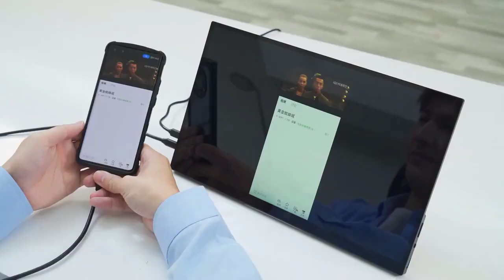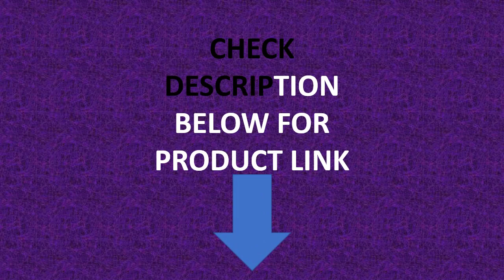13.3 Inch 4K OLED Touch Screen Portable Monitor 3840*2160 With Type-C HDMI-Compatible Gaming Monitor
13.3 Inch 4K OLED Touch Screen Portable Monitor 3840*2160 With Type-C HDMI-Compatible for Mobile Phone PC Laptop Gaming Monitor

【Specifications】
- Brand: VCHANCE
- Item: 15.6/13.3 inch 4K AMOLED UHD Portable Monitor
- Model: SU15TO/SU15O/SU13TO/SU13O
- Applications: Laptop/PC Computer/Switch/Xbox/PS4/PS5/Phone/TV Box/Drones……
- Publishing: 2023

- Refresh Rate: 60hz
- Screen Size: 15.6/13.3 inch
- Resolution: 3840*2160p
- Viewing Angle: 178°
- Screen Type: AMOLED

- Color Gamut: 100% DCI-P3
- Contrast Ratio: 100000:1
- Brightness: 550cd/㎡

- Display Colors: 1.07B Colors
- Interface 1: 1*Standard Hdmi-Compatible, 1*USB Type-A 2.0, 1*3.5mm Aux
- Interface 2: 2*USB Type-C
- Physical Buttons: 3 Buttons

- Touch Function: Yes, Ten-point touch
- Built-In Speakers: 2 Speakers

- Frame: Aluminum alloy